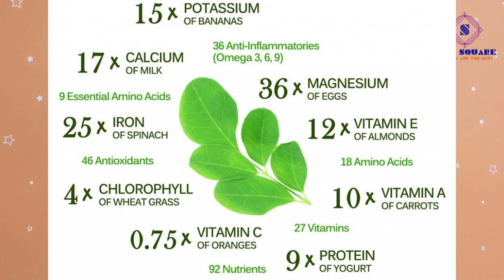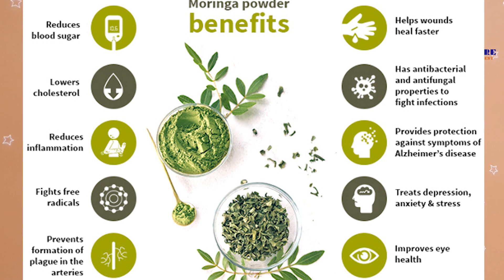உடல் எடையை அசுர வேகத்தில் குறைத்திடும் | Super fast Weight loss drink | Lose 10kgs fast | San square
Products what i am using are here:

Weighing scale
Fitness tracker
Mi Band 5 Fitness tracker
Band 4
Measuring cups
Portable juicer
Grater
Veg chopper
Oats
Flax seed
Flax seed powder
Butter
Sabja seeds
Masher
Brown Basmati rice
Brown rice
Kodo millet
peeler
Red poha
Pepper crusher

My another channel :

AMSU VLOGS